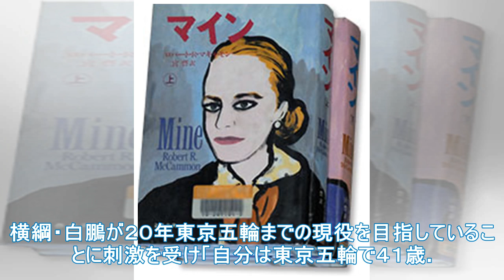39歳の潮風「積極的な相撲誘致」の誓いが続いている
39歳の潮風「積極的な相撲誘致」の誓いが続いている